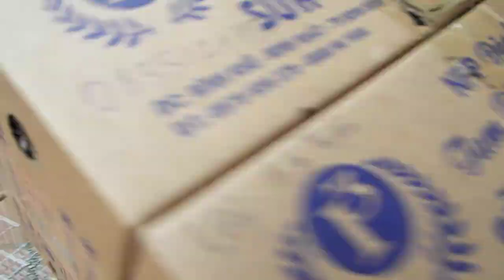Chuyển lồng chim cu sinh sản cho khác hàng-chimcugayhay